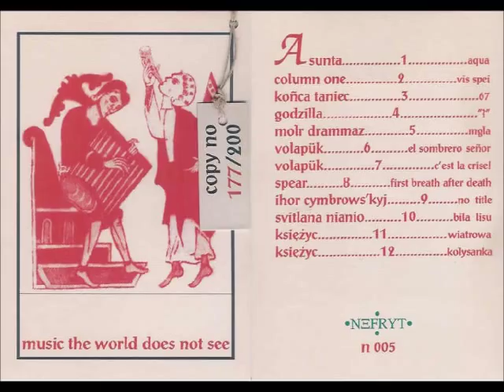Ihor Cymbrows'kyj - no title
VA - Music The World Does Not See (2000)